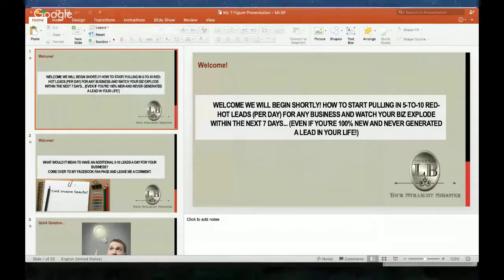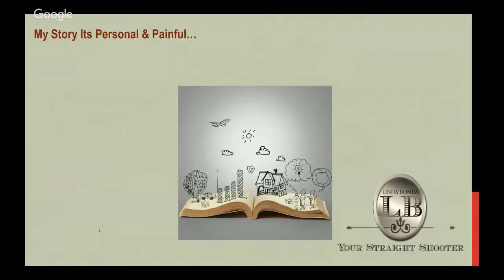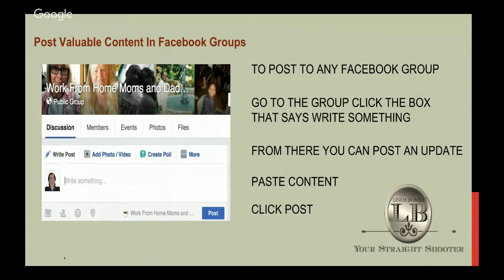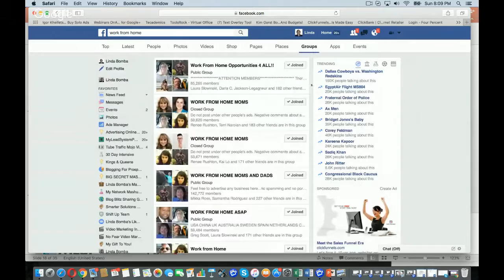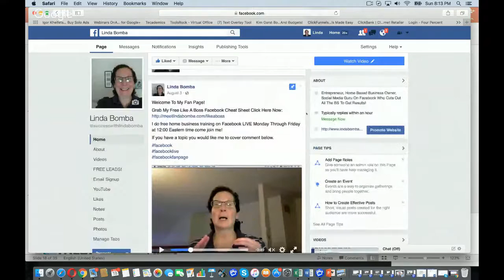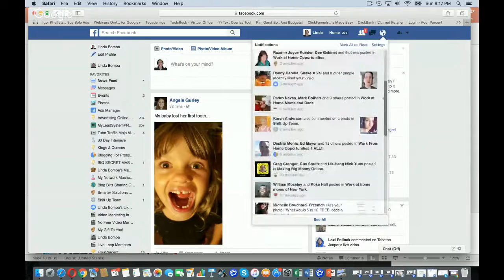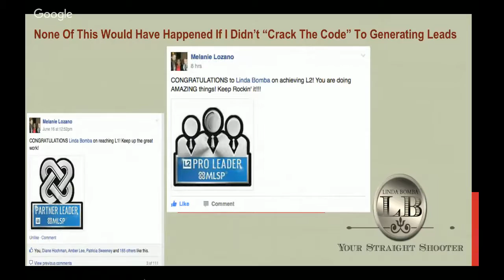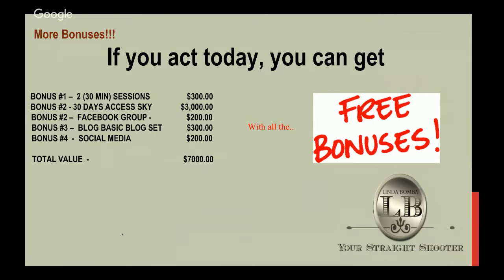How To Start Pulling In 5 to 10 Red-Hot Leads (Per Day)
How To Start Pulling In 5 to 10 Red-Hot Leads (Per Day) Click Here Now